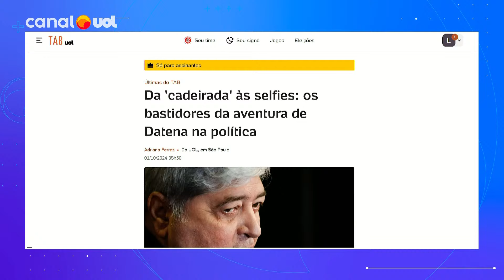'Cadeirada', selfies e mais: os bastidores da aventura de Datena na política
Ao longo dos últimos três meses, o apresentador José Luiz Datena repetiu exaustivamente que não ia desistir. "Eu sou candidato a prefeito de São Paulo e vou até o fim." Ele não desistiu, mas também não entrou de cabeça na campanha.